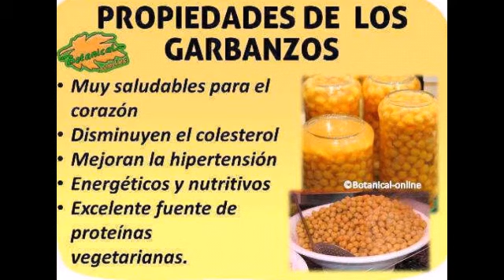GARBANZOS CON VERDURAS Y CHORIZO| Delicioso y nutritivo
80% de verduras 20% Dde chorizo, alimento saludable y nutritivo, para adultos y niños.